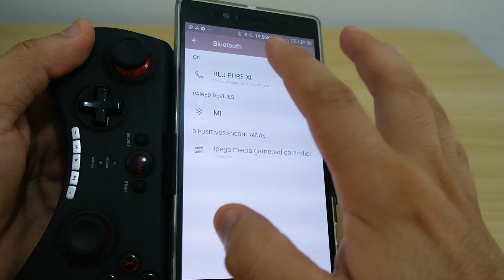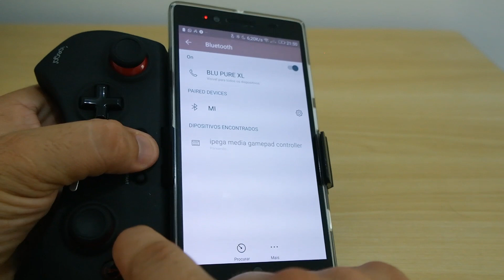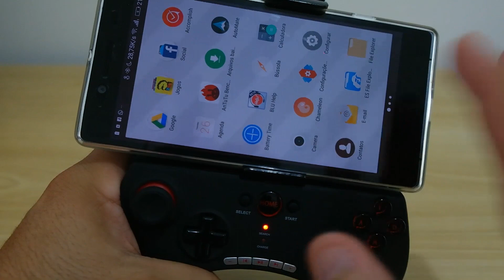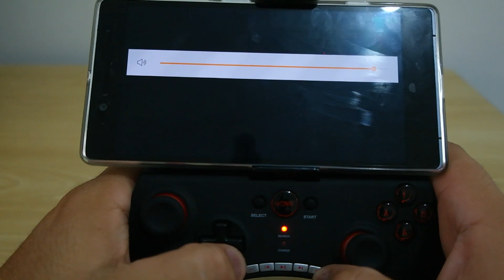Controle Bluetooth IPEGA PG-9025 - Análise / Avaliação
geekantenado Este é um controle que pode dar um up na sua jogatina. Confira se este Gamepad pode ser útil para você e deixe seu comentário.
Este controle tem um valor legal e pode ser encontrado em lojas brasileiras.